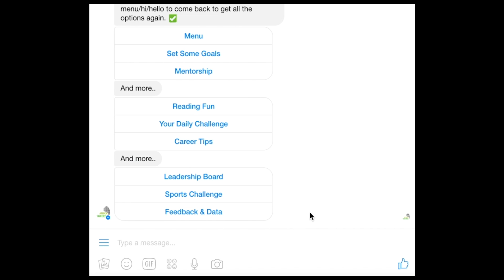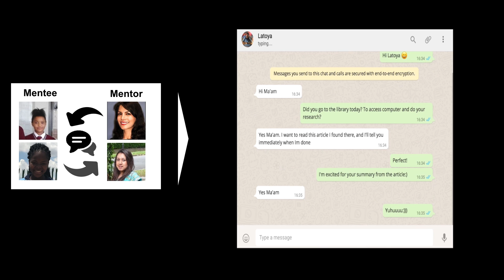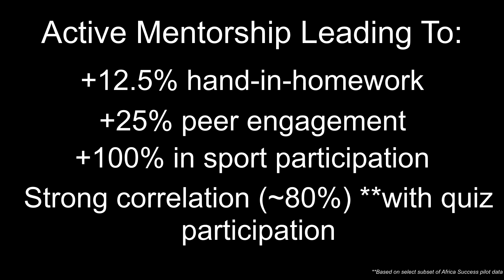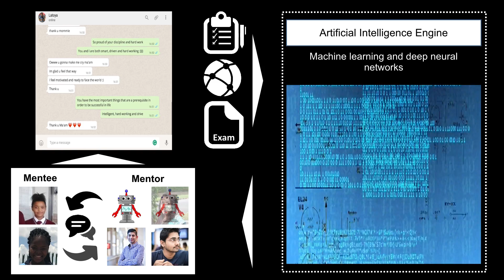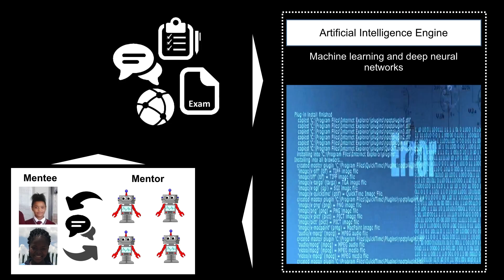Could AI mentor children to succeed? | Yasaman Hadjibashi | TEDxJohannesburg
Yasaman Hadjibashi, Data & Product Alchemist

Yasaman Hadjibashi leads the innovation agenda for the Barclays Africa Group including the bank’s accelerator program with Techstars after having been the first ever Chief Data Officer for the Bank. She joined Barclays after completing her MBA at Harvard Business School in 2010. She led the end-to-end pan-Africa big data transformation, pioneering an internationally award-winning portfolio of data-led products and customer experiences, including Africa’s first ever AI-enabled chatbot.